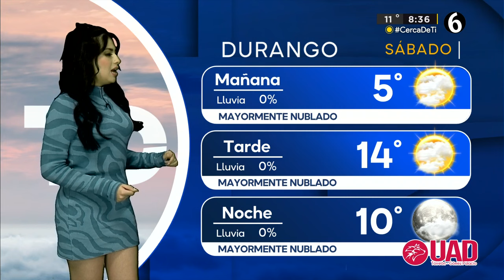Clima sábado 17 de febrero de 2024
Temperaturas frescas para este fin de semana. Checa aquí cómo se comportará el clima durante los próximos días y si continuarán las lluvias.